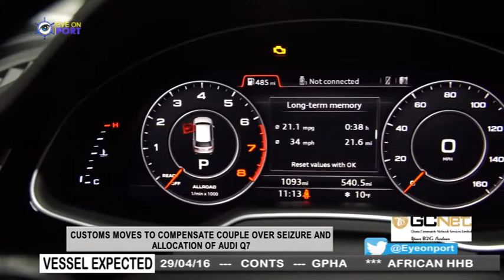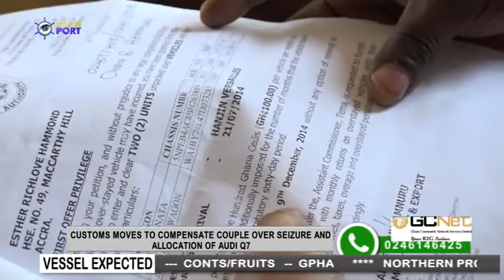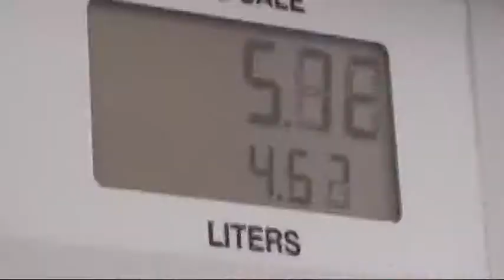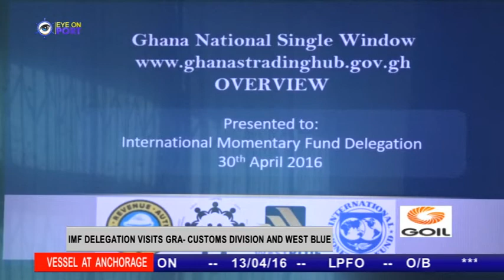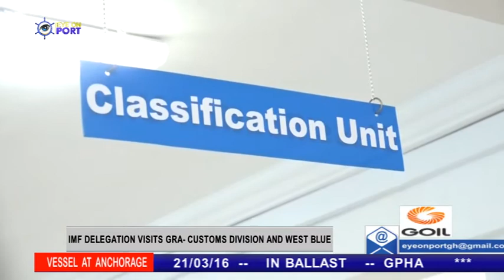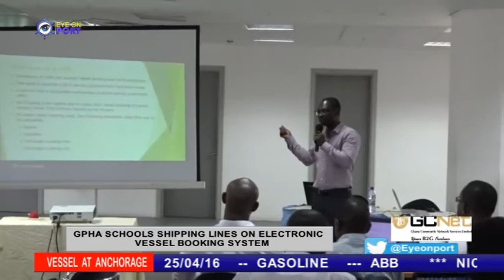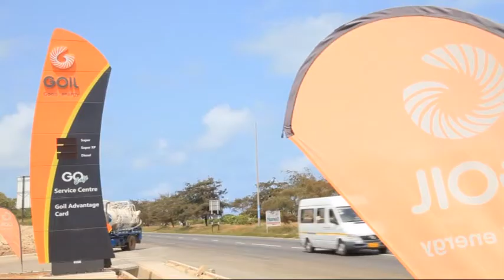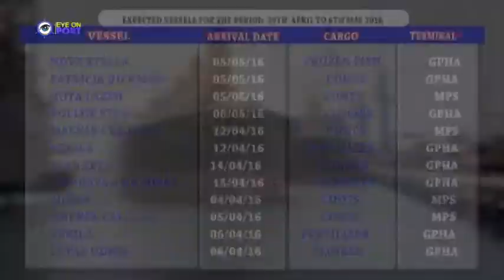EYE ON PORT SEASON 2 episode 6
CUSTOM MOVES TO COMPENSATE COUPLE OVER SEIZURE AND ALLOCATION OF AUDI Q7